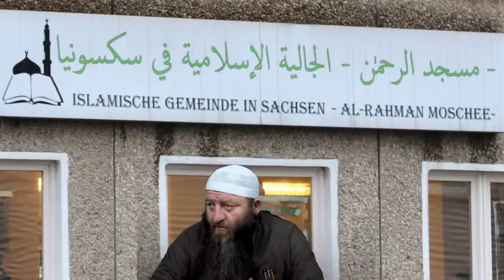Hassan Dabbagh - Ist der Lohn an Laylatul Qadr auch mehr als 1000 Monate ?